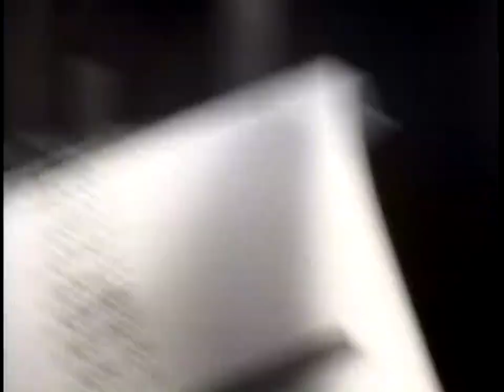GOLDFINGER - Warped from the Stage! - CSDH Velodrome 7/6/96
Can't remember how I got on stage for this one, but I sure made it look easy!

Features Scott & Dan from Reel Big Fish on horns.